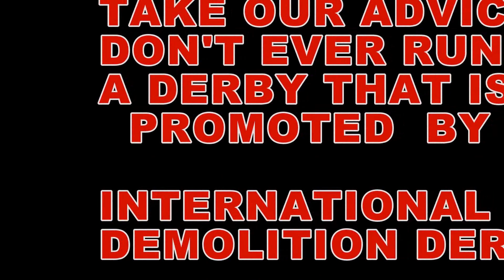WALWORTH COUNTY FAIR DEMO TRUCKS 9-1-14 WORST PROMOTER ON THE PLANET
WALWORTH COUNTY FAIR 9-1-14
TRUCK HEAT RACE
JASON JANTZ # 17J
INTERNATIONAL DEMOLITION DERBY SUCKS